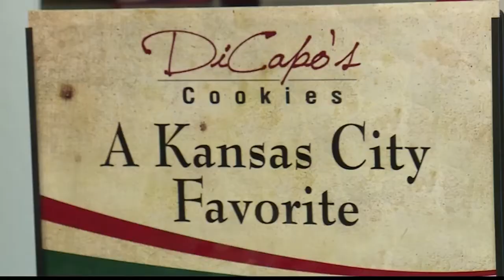KC cookie maker closing for good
DiCapo's Cookies says it will close its doors for good because of the COVID-19 pandemic. It will close April 12.